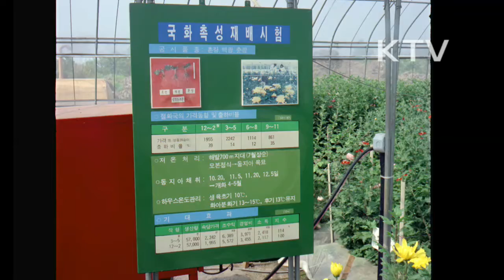대한뉴스 제 1909호-제주도 국화 단경기 촉성 재배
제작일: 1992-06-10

제주도 국화 단경기 촉성 재배
-제주도 해발 700M 고랭지의 자연 온도를 이용한 국화 단경기 기술 개발이 성과를 거두고 있음.
-제주도 농촌 진흥원은 국화 촉성 재배에 성공함.
-생산성 향상을 가져왔으며 노동력의 시간을 줄이고 가격면에서 유리해 수출 유망 종목으로 농가 소득 향상에 기대를 갖게 함.
-감귤 하우스 재배 연구, 조기 결실의 성공